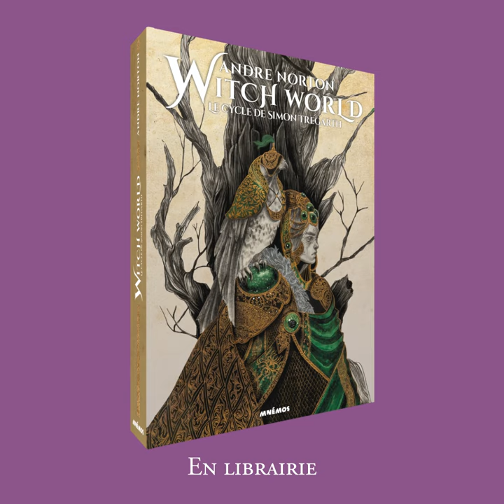Andre Norton : une Grande Dame de la SF et de la fantasy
À l'occasion de la sortie de Witch World - Le Cycle de Simon Tregarth d'Andre Norton dans une nouvelle traduction enfin complète, nous vous proposons de revenir sur l'histoire d'une Grande Dame de la SF et de la fantasy. Récompensée par le Grand Master of Fantasy Award, un prix porte désormais son nom.
Découvrez une autrice hors du commun et un cycle de science-fantasy romantique et féministe qui a inspiré de nombreuses écrivaines !